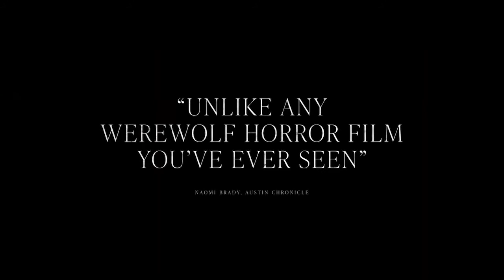Bloodthirsty - 2020/2021 | Trailer HD | Mystery/Horror | Lauren Beatty, Greg Bryk, Katharine King So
About the Trailer:
Grey is an indie singer who is having visions that she is a wolf. When she gets an invitation to work with notorious music producer Vaughn Daniels at his remote studio in the woods she begins to find out who she really is.
 EN
Director: Amelia Moses
Writers: Wendy Hill-Tout, Lowell
Stars: Lauren Beatty, Greg Bryk, Katharine King So

On Demand April 23

After teaming up with a mysterious producer at his remote cabin, Grey's music transforms. She's disturbed to find that so does her body and mind. And it starts with a yearning for blood.